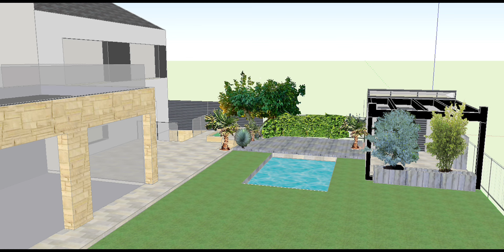Projet Piscine épisode 4 montage de l'armature et la tuyauterie